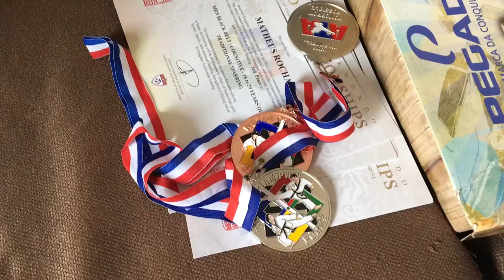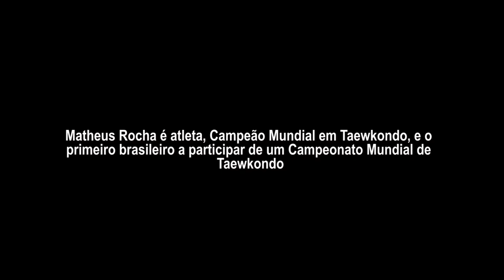Geração 21- Matheus Rocha Episódio 9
Chegou o nono episódio da série Geração 21, com um Campeão Mundial cheio de centramento e disciplina. Matheus Rocha venceu os desafios e colecionou pelo caminho 67 medalhas, sendo o único jovem com síndrome de down a se tornar Campeão Mundial de Taekwondo. O episódio está emocionante, com relatos sensíveis e sinceros. Aperte o play e chore com a gente!